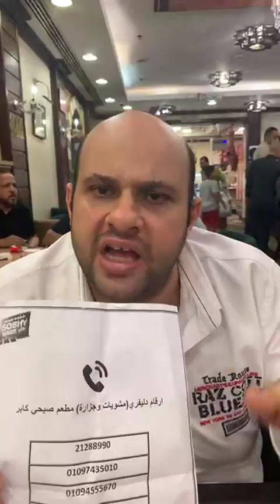أخد 300 مليون جنية وباع المطعم رسمي .. المالك الجديد لـ مطعم صبحي كابر يكشف كواليس حصرية بالأرقام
أخد 300 مليون جنية  وباع المطعم رسمي .. المالك الجديد لـ مطعم صبحي كابر يكشف كواليس حصرية لاول مرة  بالأرقام .. بث مباشر
ما عليك سوى الانتساب إلى هذه القناة للاستفادة من المزايا: